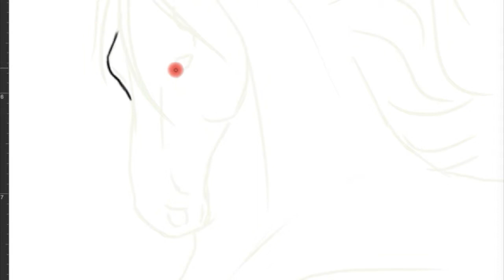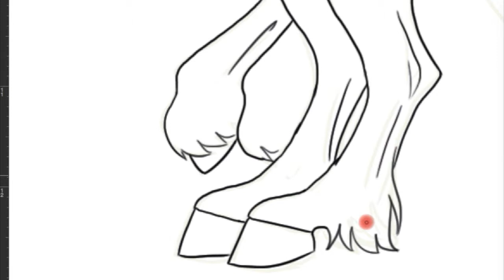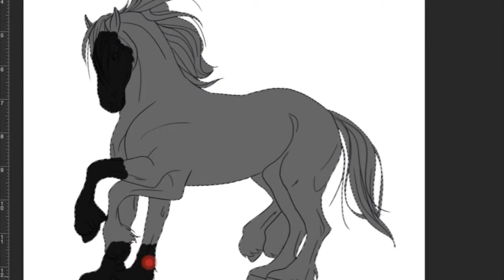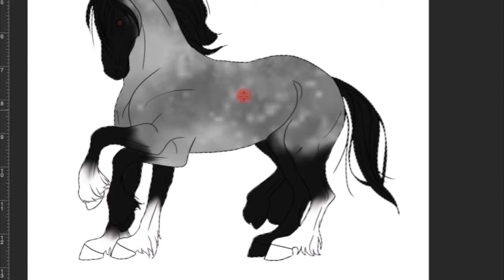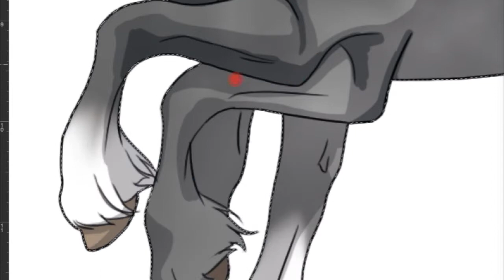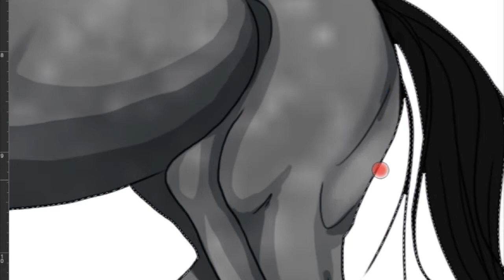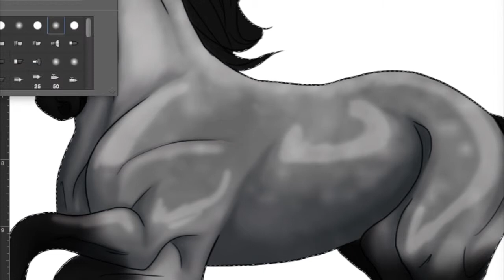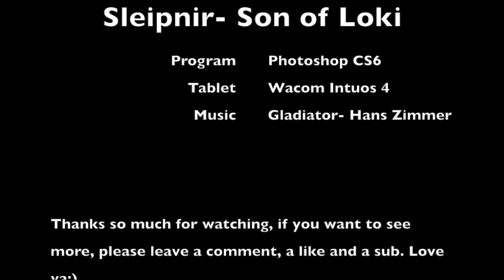Son of Loki- Sleipnir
I had very much fun drawing these 8 legs ^^ I hope you like it